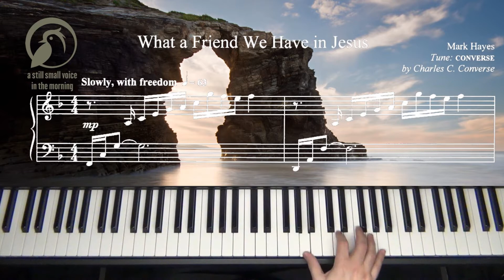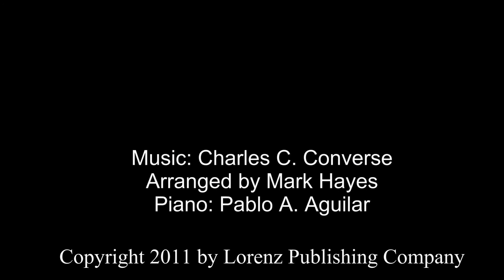What a Friend We Have in Jesus